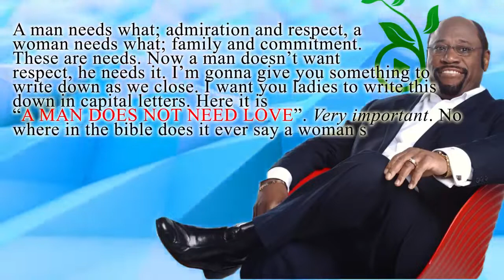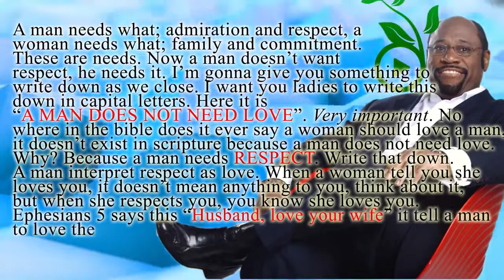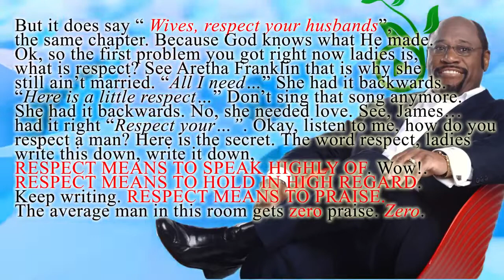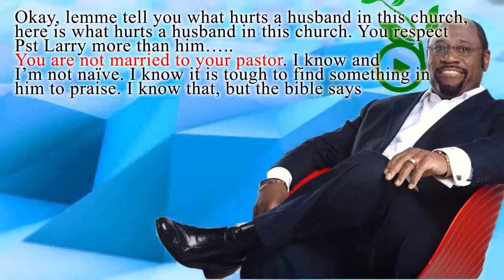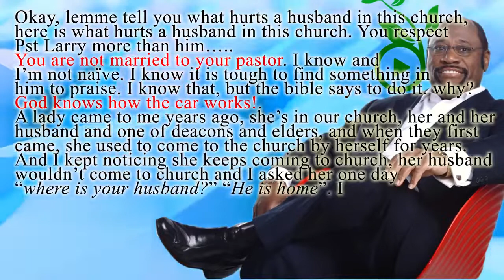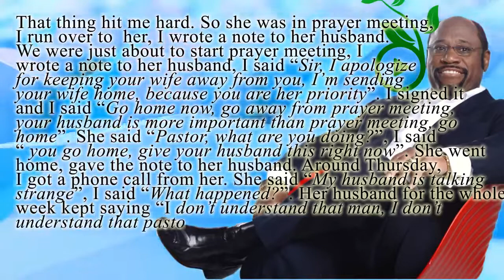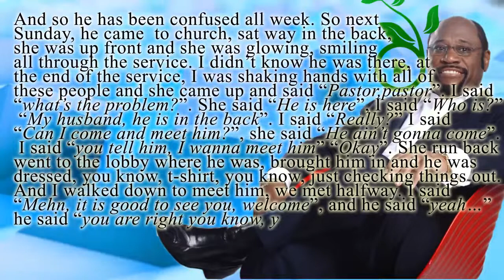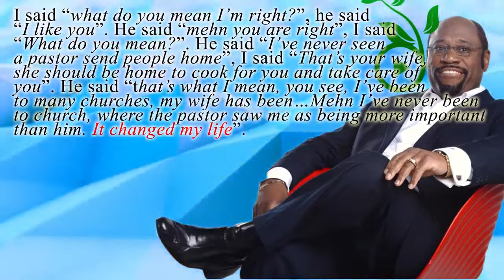Dr Myles Munroe | What A Man Needs In A Relationship